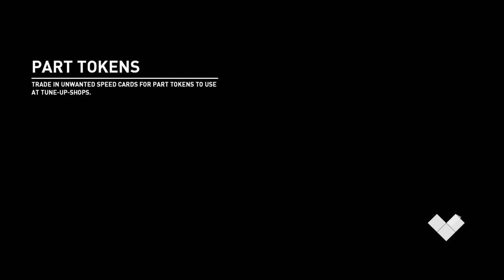Need for speed skyline gtr